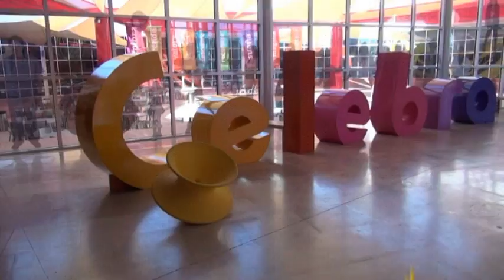Rodanoticias ¨Agua¨ Johana, Evelyn y Nahomi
Reporteros: Johana, Evelyn y Nahomi
Exhibición: Agua
Entorno: Natural